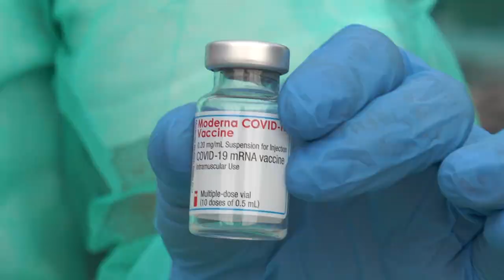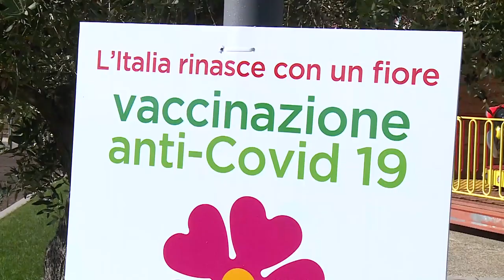Vaccini. A Pescara, Asl e Comune al lavoro per nuovo hub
A Pescara Asl e Amministrazione Comunale sono al lavoro per trovare un’area dove aprire in città un nuovo hub vaccinale. Intanto cresce il numero delle persone che si recano nei centri per vaccinarsi. Ieri sono stati 3996 i vaccini effettuati